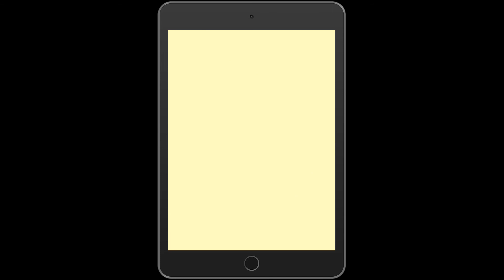cheats faraway 4 level 7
faraway 4 game walkthrough for level 7
cheats faraway 4 game walkthrough for level 7
guide faraway 4 game walkthrough for level 7

game faraway 4 game walkthrough for level 7